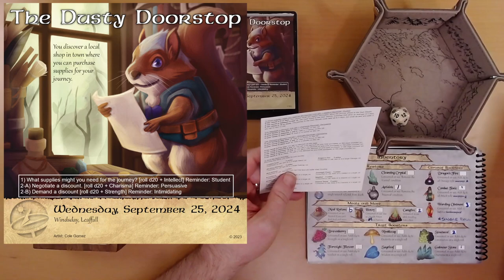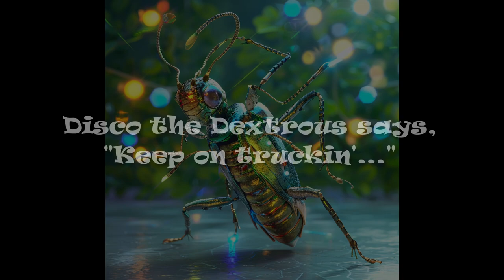2024 Quest Calendar Sept. 25: Presenting a Preference for Perspicacious Provisioning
A shrewd shopping experience.